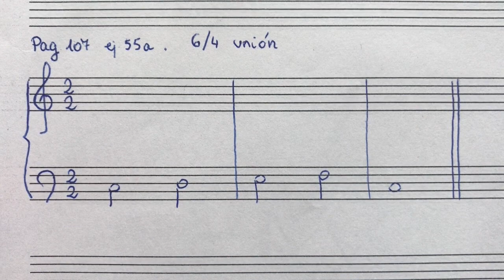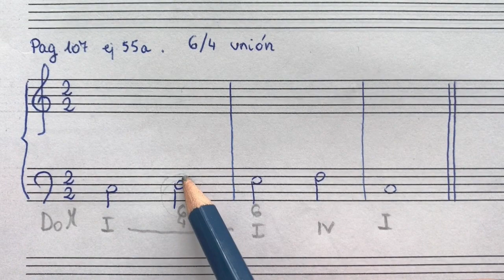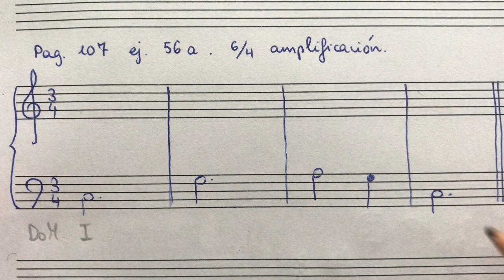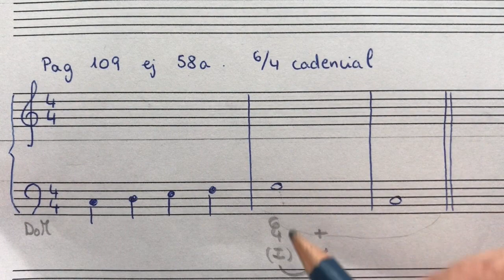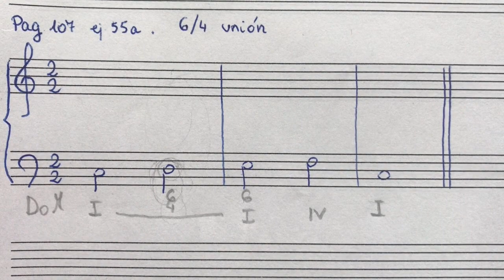Bajo para cifrar con 6:4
Ejercicio para que los alumnos de 3º de armonía sepan cómo tienen que cifrar un bajo colocando acordes en segunda inversión según el tipo que sea.
Este video se complementa con actividades y vídeos del blog: De todo un poco... innovando en el aula